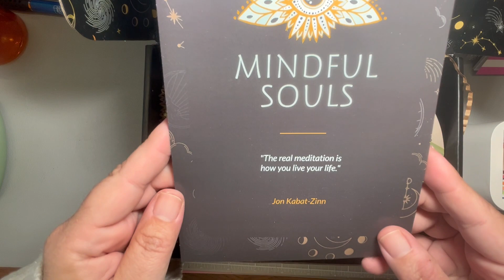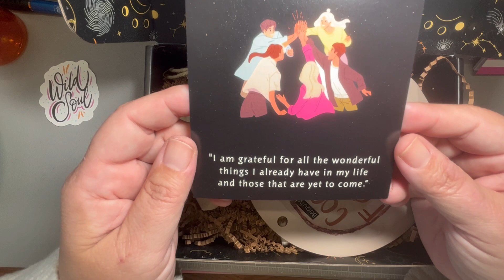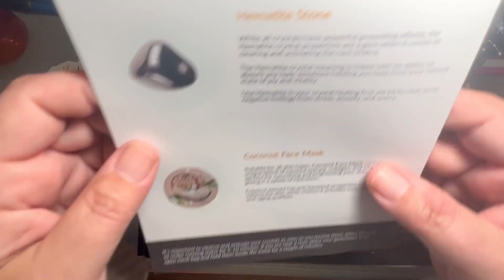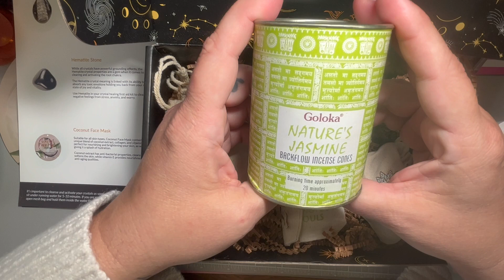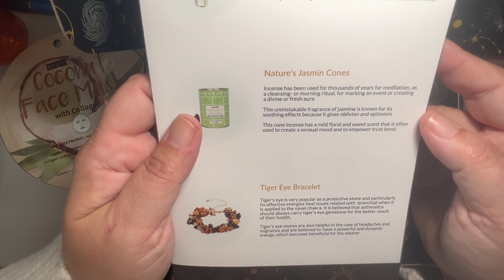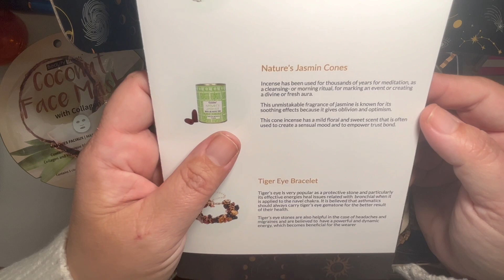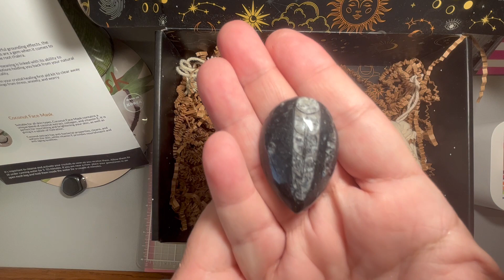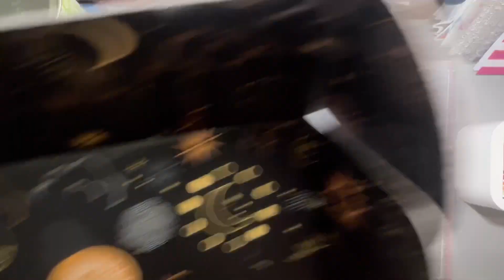Mindful Souls Subscription Box 15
I'd love to hear from you so don't be shy!